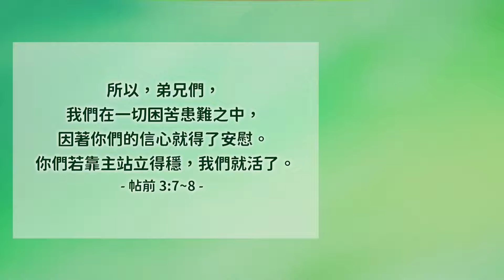因著你們的信心得了安慰│帖撒羅尼迦前書3│20240322牧人青草地│EP656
所以，弟兄們，我們在一切困苦患難之中，因著你們的信心就得了安慰。 你們若靠主站立得穩，我們就活了。帖前3:7~8
經文閱讀
✧ 台南市安平府前四街90號
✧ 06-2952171